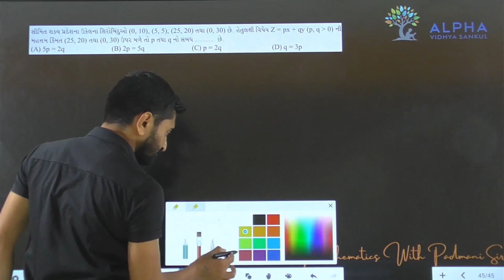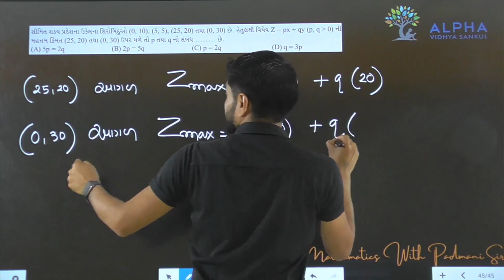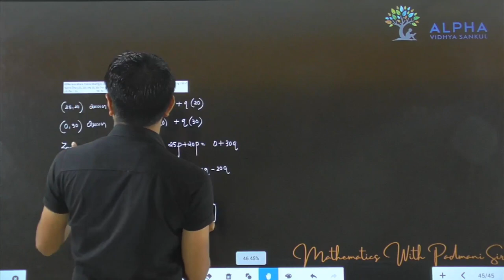Paper 1 | Section A | Que 45 | Maths | Std. 12 | Alpha Vidhya Sankul | in Gujarati by Padmani Sir